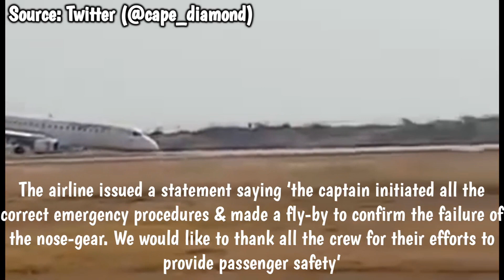Myanmar National ERJ-190 Suffers Nose Gear Failure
During a flight out to Mandalay, a warning notified the pilots of a nose gear failure. After attempts to release the crippled gear, the pilots were forced to perform an emergency landing